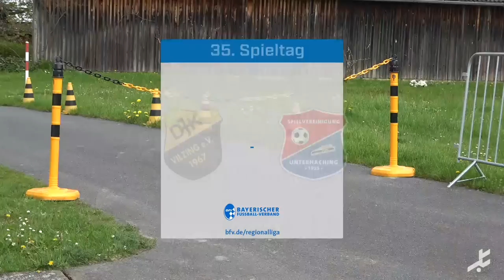Fetsch und Anspach lassen Haching jubeln – vorzeitiger Titelgewinn perfekt